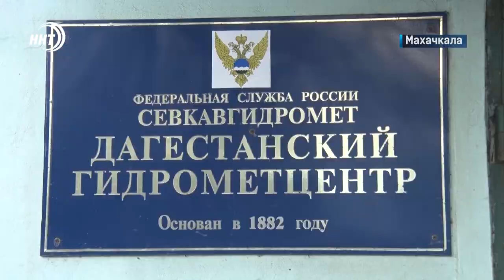Ухудшение погоды в Дагестане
Дагестанцев ожидает ухудшение погоды. Об этом сообщает единая система предупреждения и ликвидации ЧС.

С 1 по 2 февраля в отдельных районах республики ожидается усиление ветра до 15-20 м/с.

Однако в столице региона, по данным Росгидромета, погода сохранится прежней.